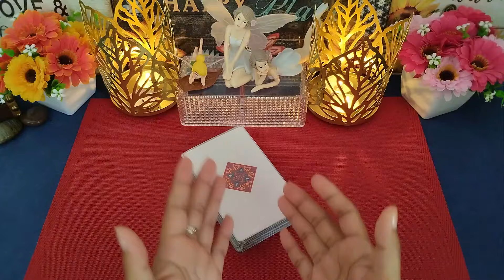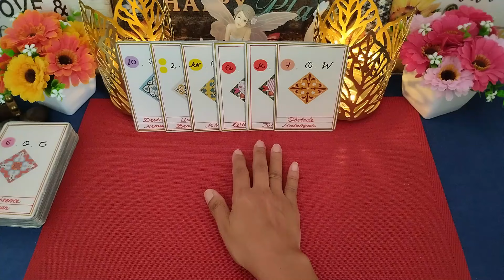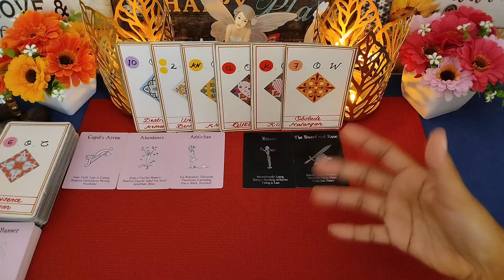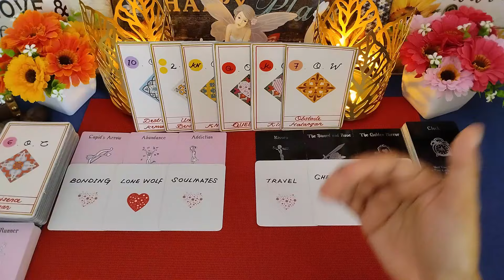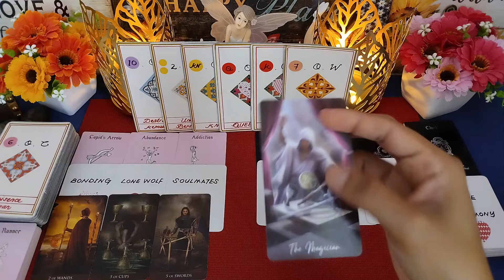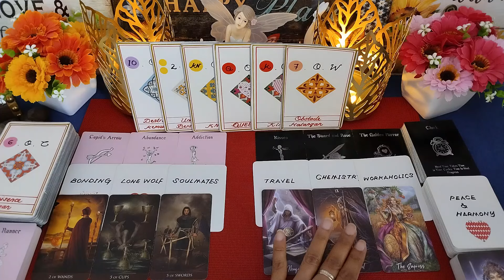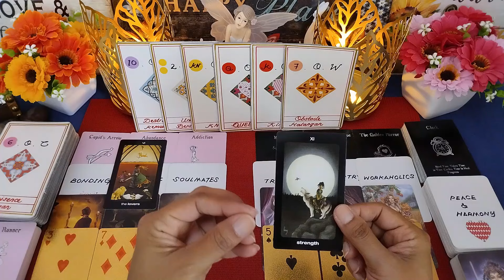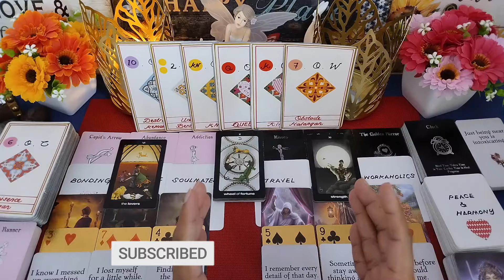Bagaimanakah posisi km di dlm hbgn cinta segi 3 ini... 🥰 deep reading general reading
No Personal Reading due to extremely tight schedule. Thank you 🙏🏻
Hi Guys, 😊